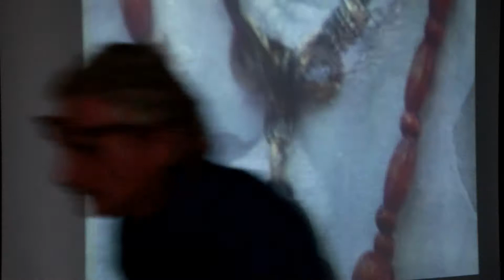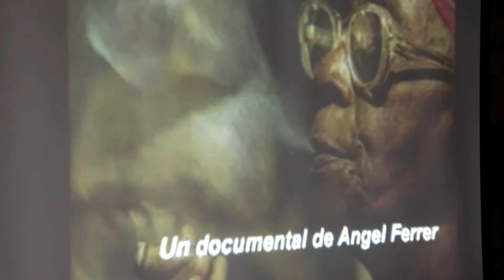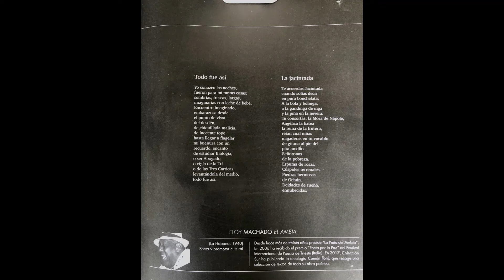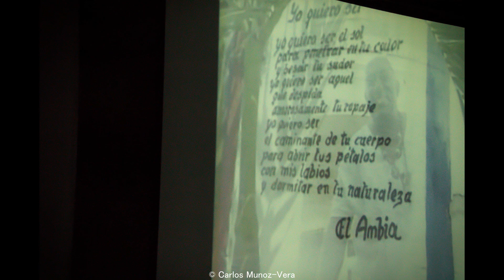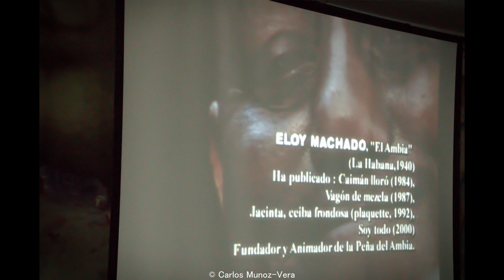ELOY MACHADO , EL AMBIA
En la Sala Martinez Villena de la UNEAC , se realiza este sentido homenaje al poeta popular Eloy Machado , EL AMBIA, un trabajador de la construcción que  en sus ratos libres , entre faenas pesadas , tomaba el lápiz y llevaba al papel sus versos , inspiración en que suplía la falta de papel de cuaderno por trocitos de las bolsas de papel donde venía el cemento que El AMBIA preparaba en carretillas , para que los obreros constructores pudieran seguir construyendo viviendas o lo que fuera.

En este acto siete profesionales de la letras , premiados en diversos torneos y Academias hablan de su amigo y colega , el poeta popular , Eloy Machado.